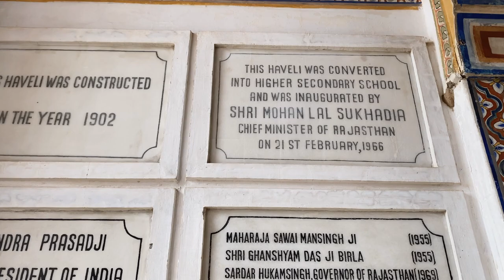VLOG 2 (in hindi): A Day Out With Me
Hello internet
VLOG 2 (in hindi)  : A Day Out With Me 🚗 | Trip To Podar Haveli

Built in the year 1902 by Mr. Anandilal Podar, the Podar Haveli has excellent frescoes exceeding 750 in number, all are more than a century old. The Haveli was converted to a Heritage Haveli Museum by Mr. Kantikumar R. Podar, grandson of Mr. Anandilal B. Podar, with the aim to build up a cultural center to exhibit the Rajasthani heritage for the promotion of tourism in the Shekhawati region.

Timestamps
0:00 Intro
0:59 Journey / Safar 🚗
3:18 Destination / Manzil 🏰

travelbyroad
churu
churuvlogs
rajasthanvlogs
poddarhaveli
rajasthanmahal
heritagehaveli
rajasthanihaveli